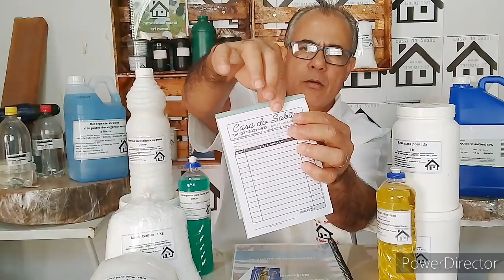Como vender produtos de Limpeza, Aprenda o que faz eu Vender muito | Casa do sabão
Veja nesse video eu dou Dicas para voce vender mais seus produtos de limpeza, e saboaria.

Neste vídeo eu abordo VENDA de Produto de Limpeza com estas dicas voce vai vender muito mais, sabonetes artesanais, Amaciante, Sabão, detergente

🔻⬇ Conecte-se comigo ⬇🔻

Forte abraço, Jaime, (Casa do Sabão).